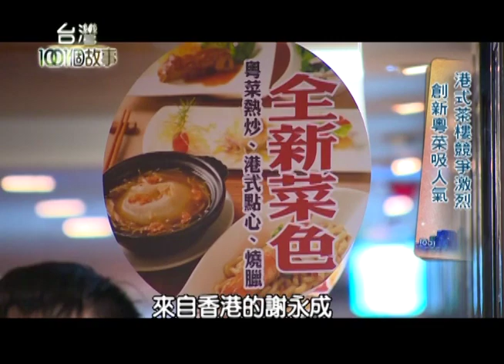芬蘭桑拿蝦 老茶樓新突破 part3【台灣1001個故事】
台北有家經營三十多年的老茶樓，
老闆力求突破請來香港名廚，
除了端出了香辣蟹，
還推出「芬蘭桑拿蝦」，
在饕客前直接表演上菜秀！